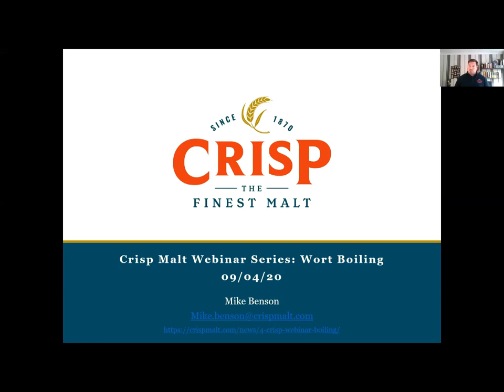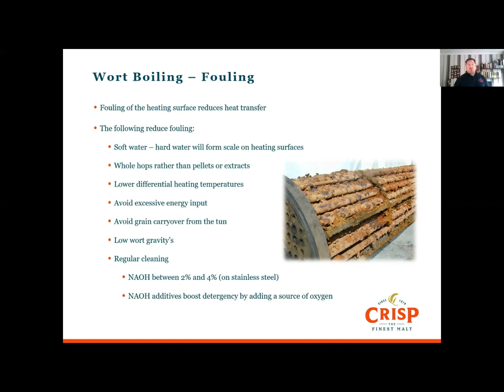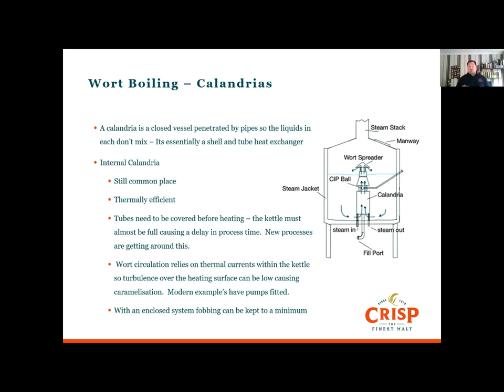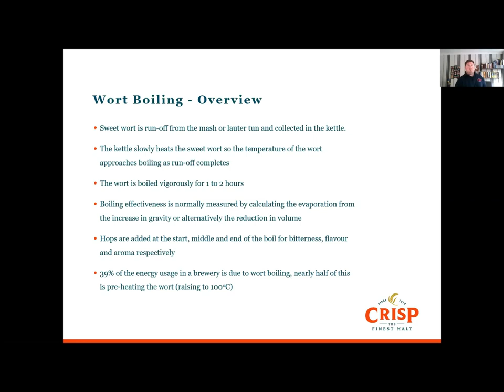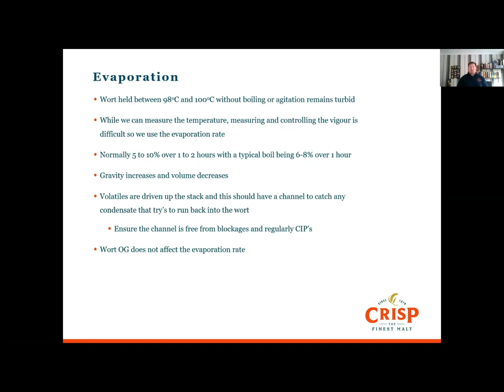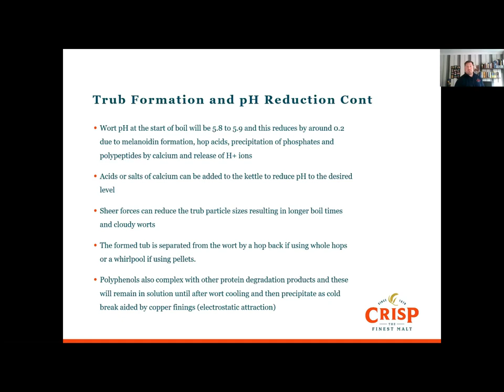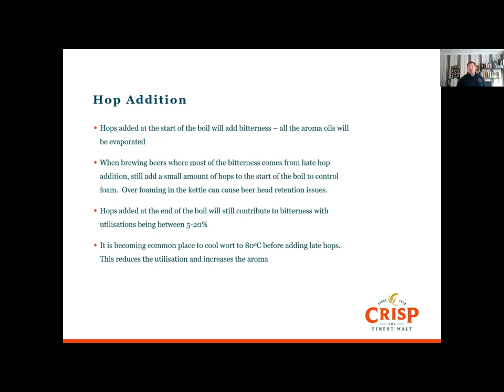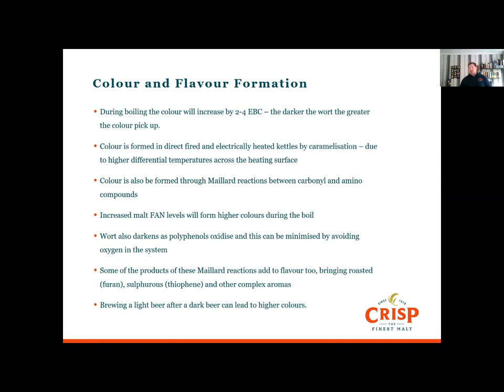Crisp Malt Webinar No 4 : Wort Boiling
In this webinar Mike Benson of Crisp Malt takes you through the wort boiling process. We'll be covering pros and cons and boiling kettle designs, the science of boiling and the practicalities in the brewhouse. We finish with a trouble shooting guide. The slides for the webinar are available at